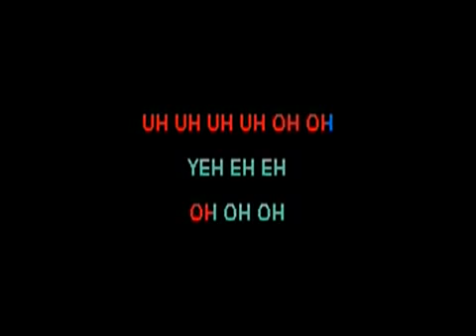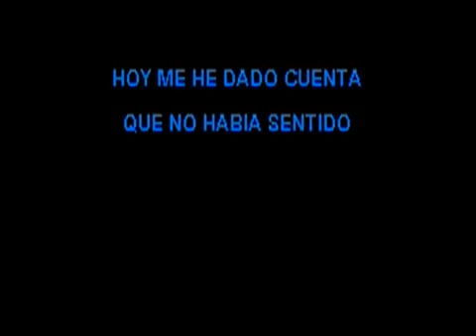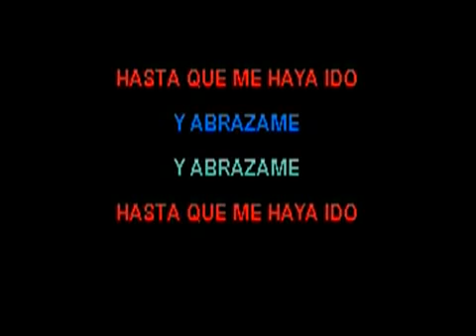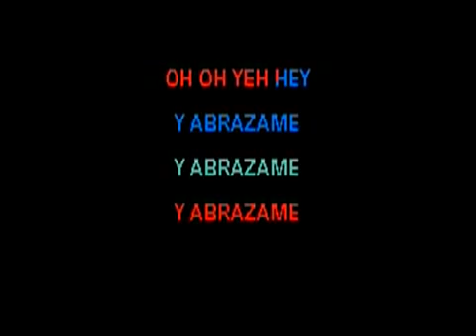Camila Abrazame Karaoke